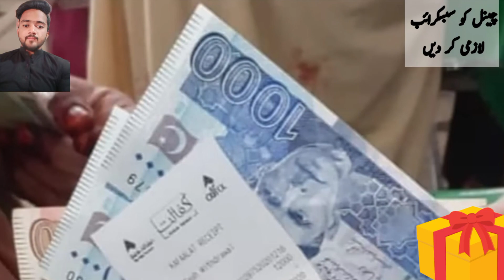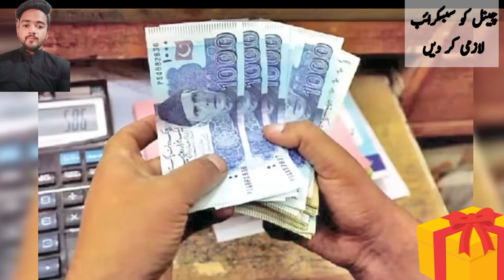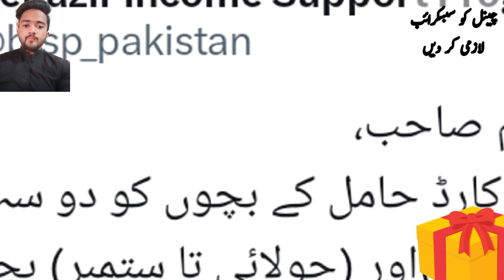Good News About Nawaz Sharif Program BISP New Update 18000 Ehsaas 8171 ATM 9000 Bachon K Paise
hello everyone.
ia video me ma aik ehsas program ki new update k bary me apko btana a rha hon k apko 18000 ki payement kb milaygi aur kase milaygi atm sy milaygi ya nhi tou video ko ap ne complete watch krna aur chennel ko subscribe bhi lazmi krna.